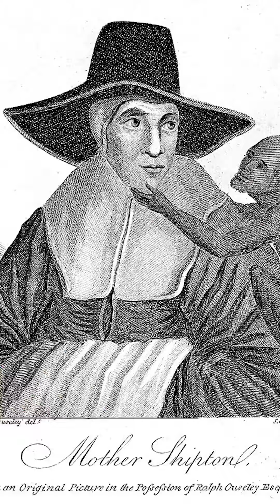¿Se cumplirán? Conoce las terribles profecías de la Madre Shipton, la bruja más famosa de Inglaterra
Una de las profetas más famosas desde hace varios siglos fue la Madre Shipton, quien nació en 1488 en Inglaterra y fue todo un fenómeno por las predicciones que dio y que hasta ahora se siguen cumpliendo muchas de ellas, aunque era considerada como una "bruja" de Yorkshire por su poder y eso hizo que también se le viera como alguien que estaba adelantada a su tiempo.

Si ha sido famosa por todo este tiempo, ha sido gracias a que mucho de ell que ella veía en el futuro se cumplió, tal como la existencia de automóviles, que la mujer sería mucho más poderosa y hasta que habría internet, además de las dos guerras mundiales que fueron el siglo pasado.